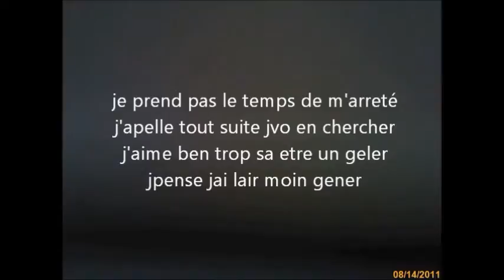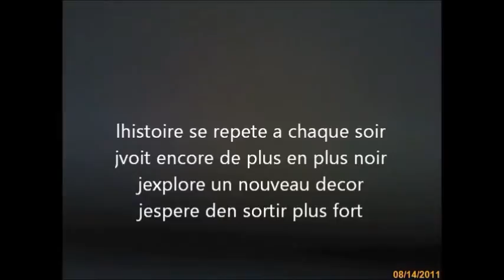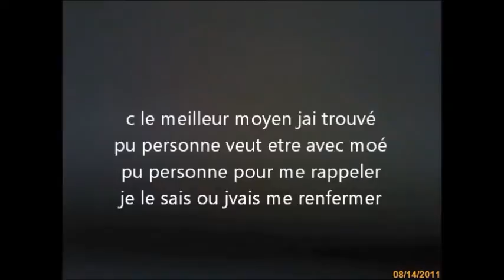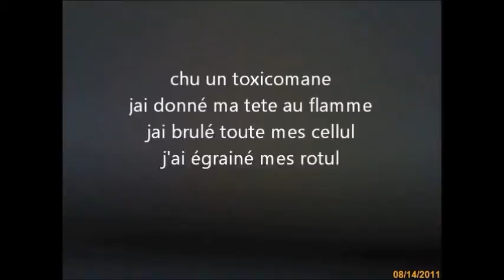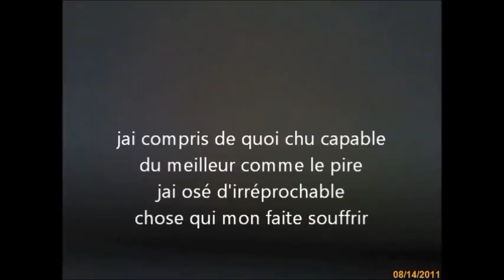Deep Mat Toxicomane